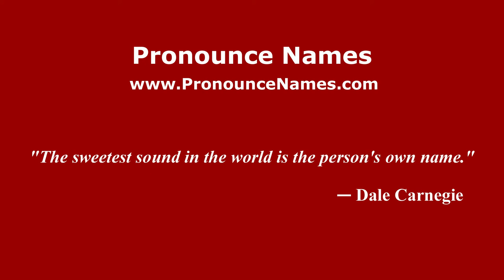How to pronounce Villa González (Dominican Republic) - PronounceNames.com